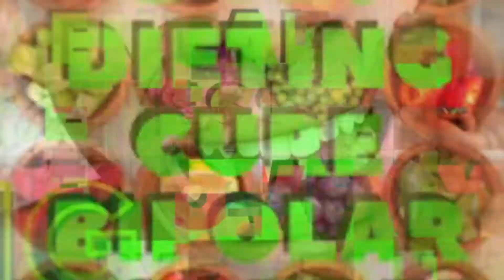Reactive Attachment vs Complex PTSD #1 // Does Trauma Cause a Lack of Compassion & Empathy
Let's talk about Reactive Attachment Disorder (RAD) vs. Complex PTSD (CPTSD). Does experiencing Childhood Trauma make on less likely to express Compassion and Empathy in Adulthood? Idk... but here are my experience and thoughts! Let me know what you think...
03:25 Complex PTSD vs Attachment Disorder(s)
05:47 My “Reactive” Attachment Disorder from my mother
07:50 My (C)PTSD - Examples // Re-Living Abandonment
11:34  Lack of Empathy & Compassion - Is this due to Trauma?
14:50  Random Waves of Anxiety & Panic Attacks
15:40  How Should I Feel vs. How I Actually Feel